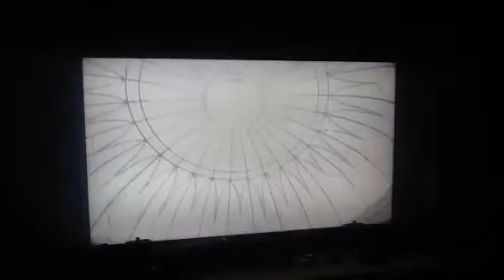Titanic ending rose death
WARNING this ending is sad